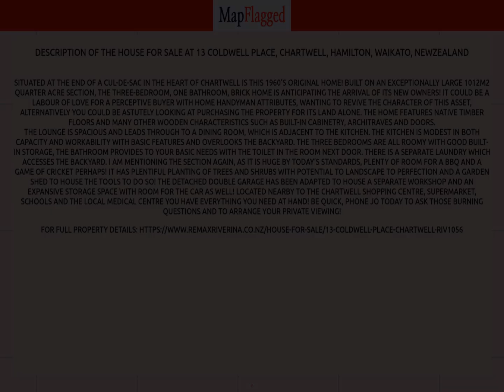NZ | Buy house at 13 Coldwell Place, Chartwell, Hamilton, Waikato, NewZealand | MapFlagged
📚 Video Chapters:
0:00 Property Introduction
0:10 Property Price
1:25 Property Address
1:35 Property Description
1:40 Property Key Places
1:45 Subscribe to MapFlagged!

📣 Following is the detail of house for sale at 13 Coldwell Place, Chartwell, Hamilton, Waikato, NewZealand:

3 Bedroom
0 Bathroom
120 Sq m. Floor

Situated at the end of a Cul-de-Sac in the heart of Chartwell is this 1960’s original home!
Built on an exceptionally large 1012m2 quarter acre section, the three-bedroom, one bathroom, brick home is anticipating the arrival of its new owners! It could be a labour of love for a perceptive buyer with home handyman attributes, wanting to revive the character of this asset, alternatively you could be astutely looking at purchasing the property for its land alone.
The home features native timber floors and many other wooden characteristics such as built-in cabinetry, architraves and doors.The lounge is spacious and leads through to a dining room, which is adjacent to the kitchen. The kitchen is modest in both capacity and workability with basic features and overlooks the backyard.
The three bedrooms are all roomy with good built-in storage, the bathroom provides to your basic needs with the toilet in the room next door. There is a separate laundry which accesses the backyard.
I am mentioning the section again, as it is huge by today’s standards, plenty of room for a BBQ and a game of cricket perhaps! It has plentiful planting of trees and shrubs with potential to landscape to perfection and a garden shed to house the tools to do so! The detached double garage has been adapted to house a separate workshop and an expansive storage space with room for the car as well!
Located nearby to the Chartwell Shopping Centre, supermarket, schools and the local Medical Centre you have everything you need at hand!
Be quick, phone Jo today to ask those burning questions and to arrange your private viewing!

🏥 Nearest Hospitals to this Property:
Birthcare Huntly
Thames Hospital

✒️ Nearest Schools to this Property:
Rotokauri School
Whatawhata School
Hamilton's Fraser High School

🌼 Nearest Parks to this Property:
Taitua Arboretum
Brymer Road Reserve
Brymer Park

🎥 Nearest Movie Theaters to this Property:
Victoria Cinema
Metro by Hoyts
Event Cinemas
Hoyts

✈️ Nearest Airports to this Property:
Tauranga Airport
Hamilton Airport
Ardmore Airport
Tokoroa Airfield
Matamata Airport

➕ Nearest Doctors to this Property:
Avalon Medical
Skin Scan